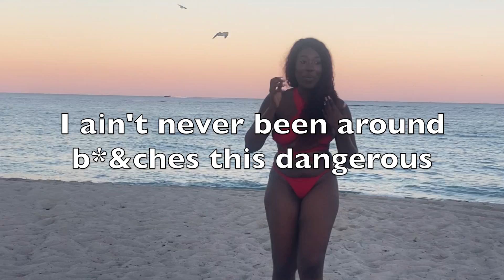Miami Vlog Part2 (The DRAMA!) *Not Clickbait*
Kojo is back with another adventure!
Here is part 2 you've all been waiting for! LOL

Please be safe out there during these hard times. We will get through this together.

Kojo's IG: @Kojohefner
Kojo's Twitter: @KojoHefner_
Kojo's TikTok: @NotYourDiet